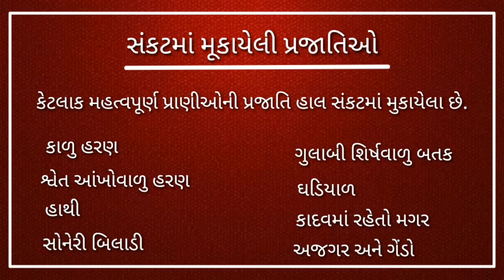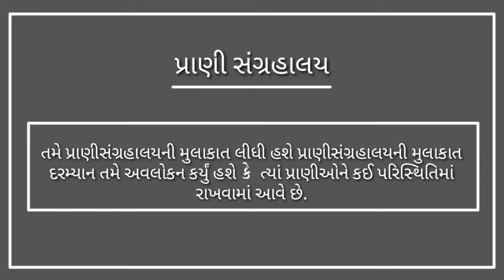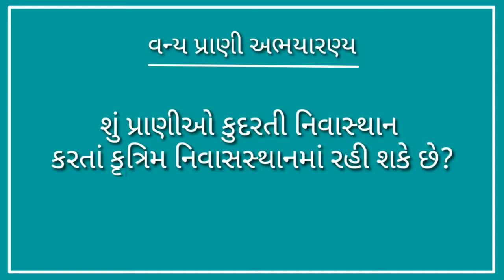ધોરણ 8 Science Chapter-7 "વનસ્પતિઓ અને પ્રાણીઓનું સંરક્ષણ" (Part 2) dhoran Gujarati medium vigyan